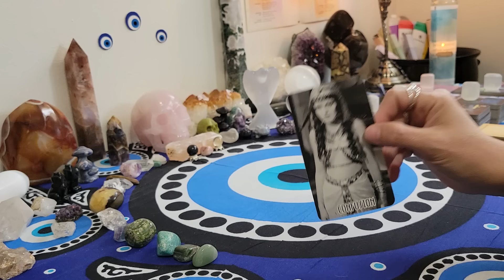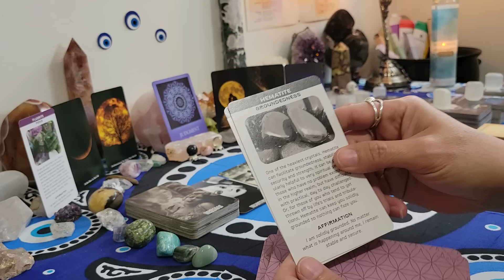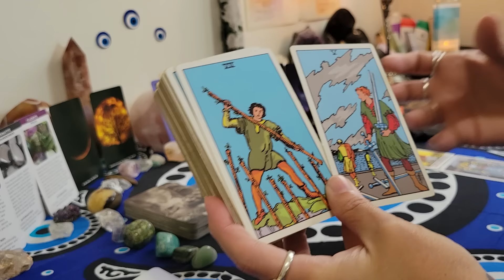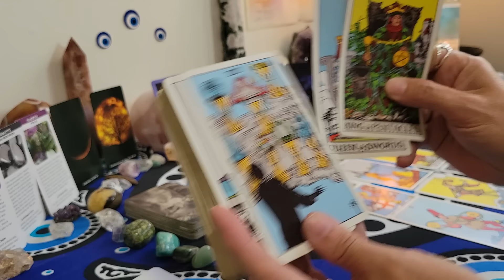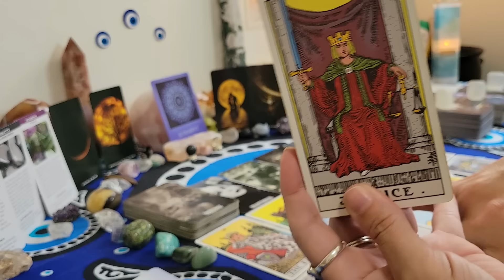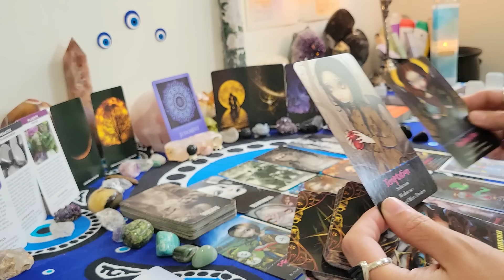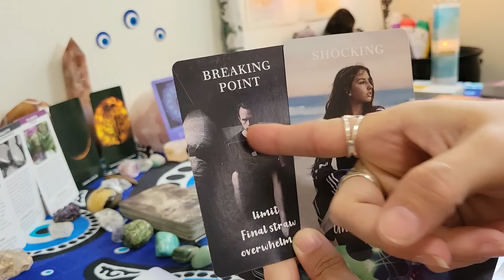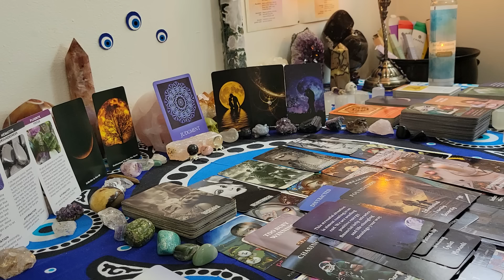Capricorn ♑️ Confused on how your still winning trying to avoid karma love headed your way